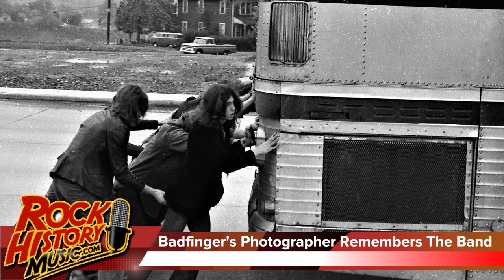Badfinger's Photographer On The Band's Awful Luck + Rare Photographs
Badfinger's Photographer On The Band Awful Luck + Rare Photographs - Contest

VISIT OUR ALBUM AND BOOK PICKS AT THE ROCK HISTORY BOOK STOR

John Beaudin has been in major market radio (Edmonton, Vancouver & Calgary) for 35 years and a music journalist since 1989. He graduated from Broadcasting school as a newsman so he would have the skills to write about the artists that inspired him since he bought his first album, “Madman Across The Water” by Elton John as a teen. In the '80s Beaudin was the host of the syndicated radio show “The Cross Canada Report” which had two versions (Rock and A/C). Beaudin was also asked to be a judge at the Juno Awards (Canada's answer to the Grammys) Twice. He has anchored every position in radio including morning and afternoon drive and was a Program and Music Director for The Breeze and California 103 in Calgary. He currently hosts the popular Lovesongs at QM-FM in Vancouver and on iHeartRadio.